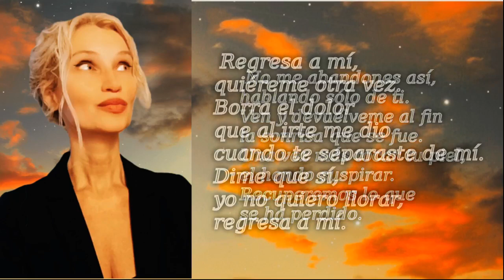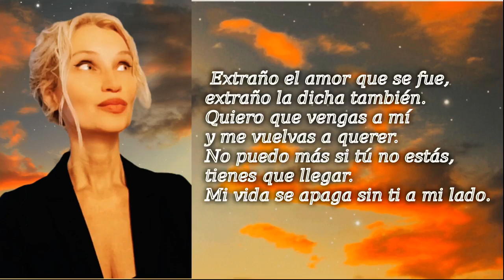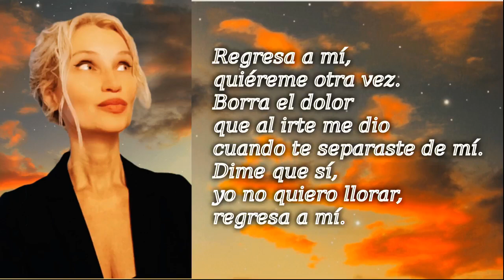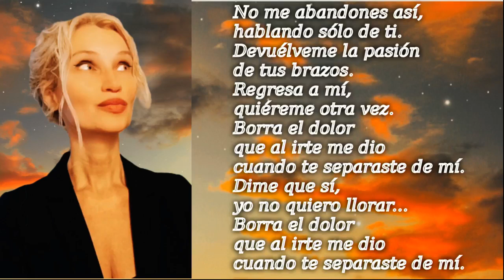Regresa a mí (Unbreak My Heart) cover classical crossover by Ira Derzhava.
Вернись ко мне.
Не бросай меня так,
я только о тебе и говорю.
Приди и верни мне, наконец,
улыбку, которая меня покинула.
Снова коснуться твоей кожи,
глубоко вздохнуть.
Давай вернем то, что потеряли.

Вернись ко мне,
полюби меня снова.
Сотри боль,
которую причинил мне,
когда ты ушёл от меня.
Скажи мне, что вернёшься,
я не хочу плакать,
вернись ко мне.